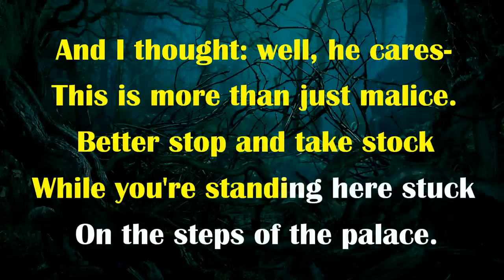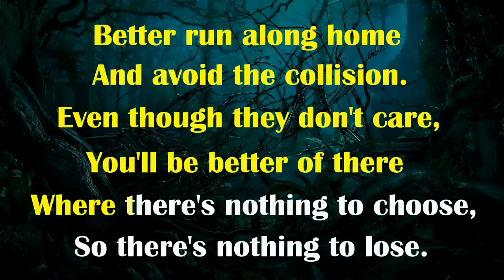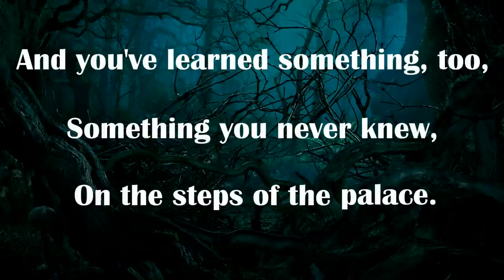INTO THE WOODS - On the Steps of the Palace (KARAOKE) - Instrumental with lyrics on screen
A material for Karaoke - The instrumental track and lyrics of the song "On the Steps of the Palace" from the Musical Into the Woods, by Stephen Sondheim.
This is the Stage version of the song. If you're looking for the Movie version, this isn't it.